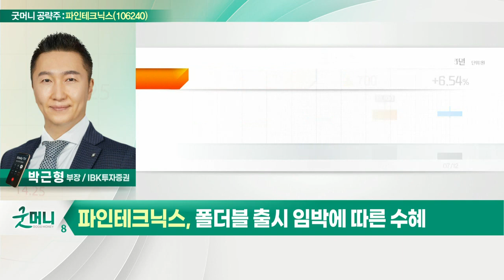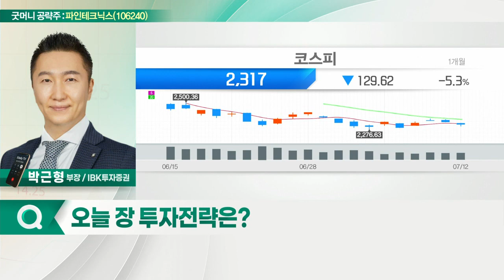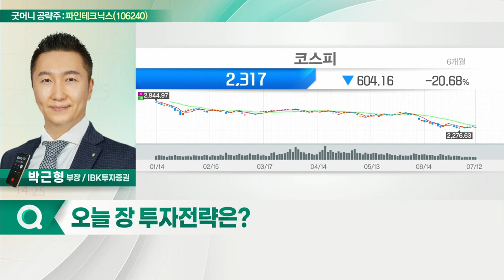파인테크닉스(106240)... 폴더블 출시 임박에 따른 수혜_굿머니 공략주 (20220713)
- 폴더블 출시 임박에 따른 수혜
- 노트북ㆍ슬라이드 등 확장
- 올해 사상 최대 실적 가능